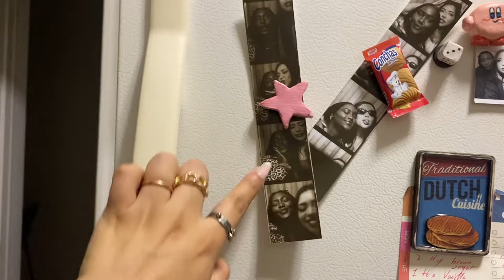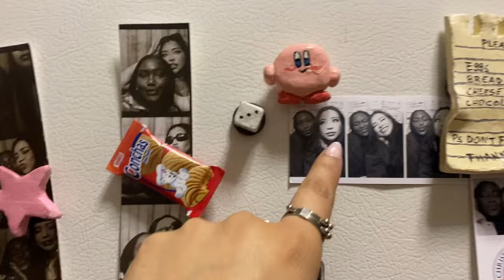i got a new apartment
this vlog is all over the place so sorryyyyyy xx